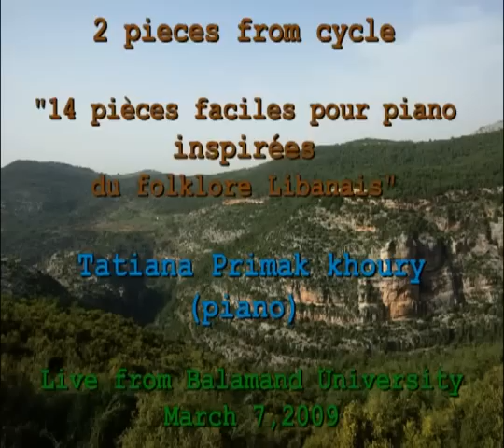Toufic Succar 2 pieces from cycle "14 pièces faciles pour piano inspirées du folklore Libanais"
Tatiana Primak khoury (piano)
Live from Balamand University
March 7,2009
Born of a family originating from Bsarre (in the region of les Cedres, Lebanon), he moved to Beirut in 1937, where he studied at the college of the Peres Jesuites (Jesuit Fathers). Alongside his academic studies in Beirut, he studied the violin with Ernst Cassel, the piano with Pierre Thibaut-Bloch and harmony, counterpoint and the fugue with Bertrand Robilliard.
In 1949, he won a place at the Conservatoire National de Music de Paris and studied in the classes of Henri Challan, Noel-Gallon and Tony Aubin. He took lessons in musical appreciation with Olivier Messiaen. He completed his studies in 1952.
In the first instance, he focussed on the music of his country, which was both religious and profane, and he made this music both the centre of his work and the inspiration for his musical creations. Thus, he transposed the traditional songs of his country into the Eastern harmonic system (which contains many quarter tone intervals) retaining the melodies.
In November 1953, he was named professor of composition at the National Conservatory of Music in Beirut. He was appointed by the director to develop musical theory and composition courses, comprising the Western harmonic systems, musical analysis, harmony, counterpoint, fugue, composition and orchestration. With the Western students in mind, he created a class on the theory of Eastern music.
Within the Eastern studies department, he participated in the development of the teaching of Eastern music.
He was director of the National Conservatory of Music in Beirut from October 1964 to October 1969. He was also founder and director of the Bsarre Institute of Music "Gebran Khalil Gebran", which he directed from 1971 to 1975.
He took part in a number of conferences and seminars on Eastern music and was invited to give various presentations: Cenacle, Lebanon 1954, Rome 1963, Baghdad 1964, Paris, Orleans and Cairo 1969.
He inspired the evolution of the "anun' from 1966 for which he wrote a number of polyphonic pieces of which there are six Lebanese ones.